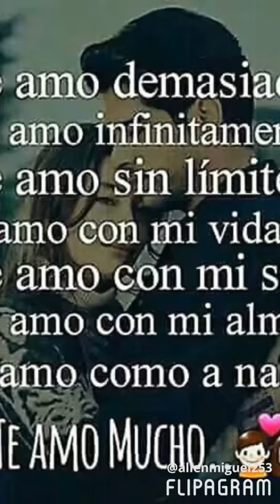Allen Miguel sur